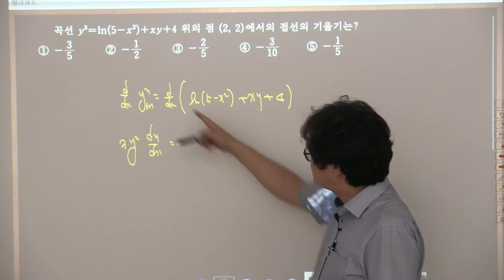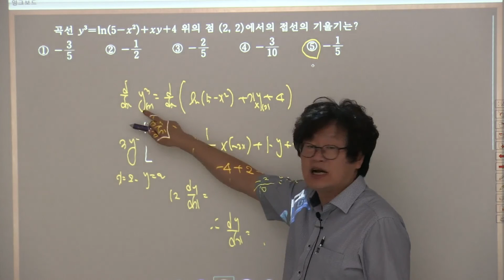기하와벡터기본정석연습문제 4 01 2